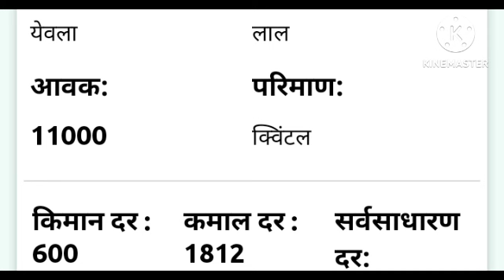आज संध्याकाळी आलेले ताजे कांदा बाजार। बाजारात दुपारनंतर मोठा बदल